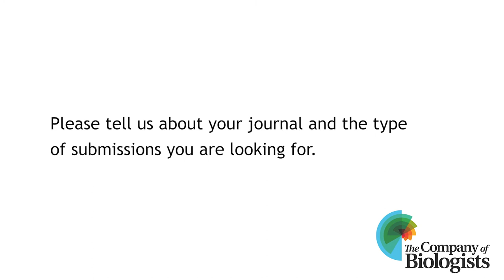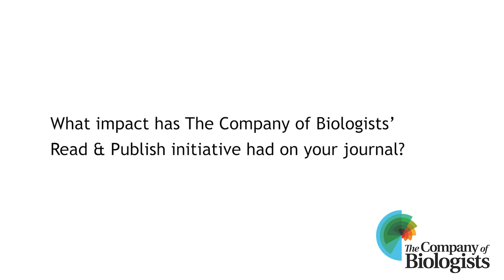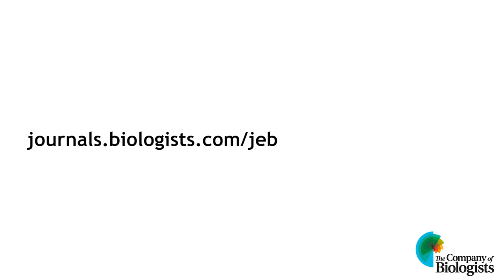Publishing in Journal of Experimental Biology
Editor-in-Chief, Craig Franklin, talks about Journal of Experimental Biology, the importance of Open Access publishing and how The Company of Biologists’ Read & Publish initiative benefits researchers.